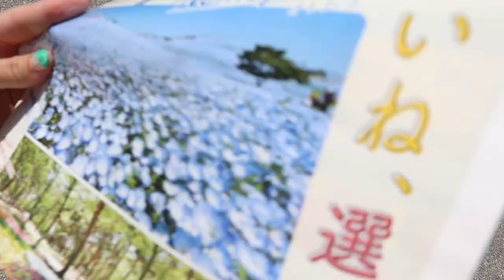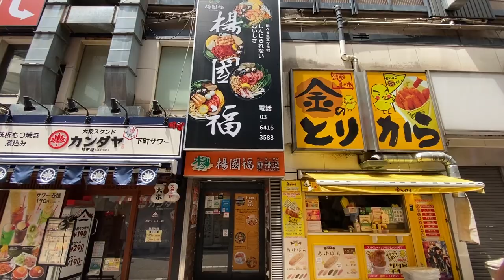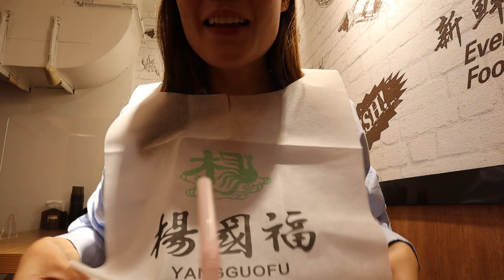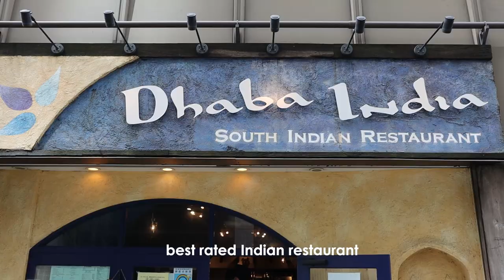JAPAN VLOG #51 | Flower fields at Hitachi seaside park | making homemade dumplings | weekly vlog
✰Mentioned places & things✰

➥ Hitachi Seaside Park
Address: 〒312-0012 Ibaraki, Hitachinaka, Mawatari, 字大沼605-4
➥ Mǎzilù Lanzhou Beef Noodles
Address: 1 Chome-3-18 Kanda Jinbocho, Chiyoda City, Tokyo 101-0051
➥ 楊國福マーラータン 渋谷店
Address: プリンスビル 1F, 25-3 Udagawacho, Shibuya City, Tokyo 150-0042
➥ Loft Shibuya
Address: 21-1 Udagawacho, Shibuya City, Tokyo 150-0042
➥ FabCafe Tokyo
Address: 〒150-0043 Tokyo, Shibuya City, Dogenzaka, 1 Chome−22−7 道玄坂ピア 1F
➥ Dhaba India
Address: 〒103-0028 Tokyo, Chuo City, Yaesu, 2 Chome−7−9 相模ビル １F